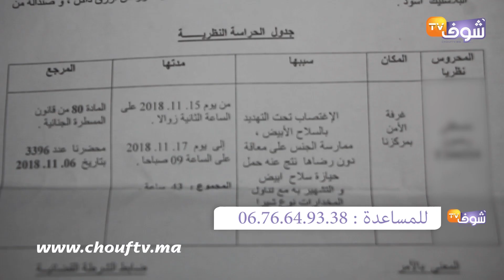قبل رمضان..ذئب بشري يغتصب شابة تعاني إعاقة ذهنية فكازا..حملات منو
كشفت سيدة تقطن بمنطقة عين حرودة ضواحي البيضاء، عن تعرض ابنتها للاغتصاب على يد ذئب بشري استغل معاناة ابنتها من إعاقة ذهنية.